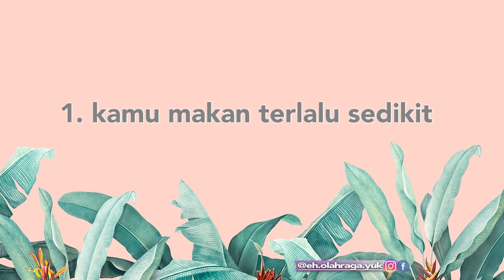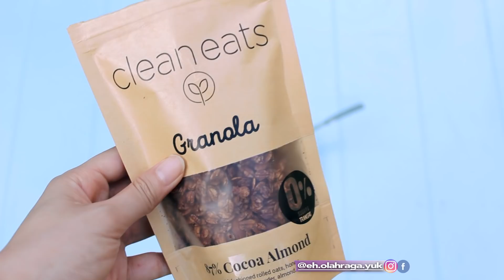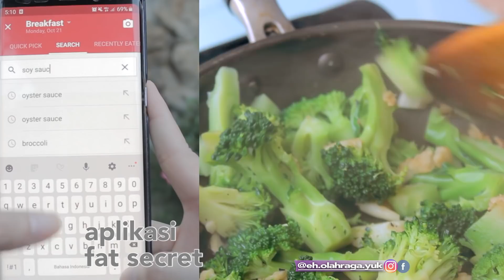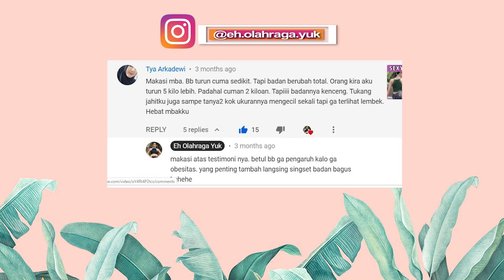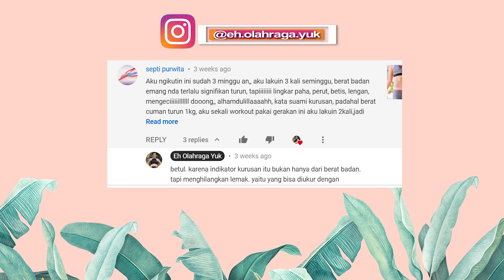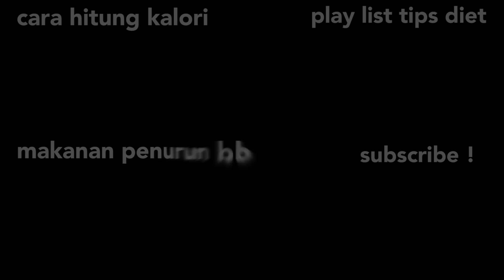INILAH PENYEBAB BERAT BADAN TIDAK BISA TURUN - (padahal sudah diet ketat & olahraga keras)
LINK VIDEO TIPS DIET EH OLAHRAGA YUK

kamu mau menurunkan berat badan ya? udah ikutin tips diet dimanapun masih belum berhasil. mau ikutin tips cara cepat kurus juga nggak ada tanda tanda berat badan turun. mau diet juga gagal diet terus aduhhh, atau udah diet ketat tapi masih perut buncit serta susah turun berat badan di timbangan. yah ayok ikutin. nggak perlu mengikuti cara cepat kurus yang menyiksa badan tapi sifatnya sementara dan tentu saja jangka panjang tidak sehat. ikuti cara langsing yang benar ini dan temukan penyebab gagal diet dan penyebab bb stuck yang kamu selalu alami berulang kali. kamu tidak perlu menjadi gemuk susah turun bb. anda juga tidak perlu bertanya lagi kenapa saya gemuk. karena jawaban rumus kurus ada disini. jadi susah turun berat badan bukan lagi masalah. soo, tunggu apalagi, berikut adalah 6 Sebab Kenapa Berat Badan Anda Tidak Kunjung Turun

Bagi yang sayang Eh Olahraga Yuk
FOLLOW juga :

Eh Olahraga Yuk dan Elaine Hanafi menganjurkan setiap individu untuk berkonsultasi dengan dokter jika pernah mengalami penyakit dan kondisi tertentu seperti usia lanjut. Atau belum pernah melakukan olahraga seperti ini sebelumnya.

Setiap individu yang melakukan olahraga atau ajakan dari video ini telah menyatakan dirinya dalam keadaan benar benar sehat.

Anda harus mengetahui bahwa mengikuti semua olahraga di manapun dan dengan siapapun, termasuk di channel Eh Olahraga Yuk memiliki resiko mengalami cedera secara fisik dan cedera lainnya.

Dengan mengeklik video ini, Anda telah mengeklaim bahwa diri Anda dalam keadaan benar benar sehat, Anda akan bertanggung jawab atas keselamatan Anda sendiri , Anda telah menyetujui mengikuti video ini dengan resiko yang sudah Anda ketahui, , dan tidak akan menyangkut pautkan Eh Olahraga Yuk & Elaine Hanafi dengan resiko yang mungkin akan dialami secara sengaja maupun tidak sengaja.

Semua video dan kata2 dari channel Eh Olahraga Yuk merupakan ajakan / nasihat  / saran, dan bukan merupakan pemaksaan. Dengan mengikuti video ini, Anda mengeklaim diri Anda bersedia secara sadar dan setuju menanggung segala resiko yang mungkin dapat terjadi.